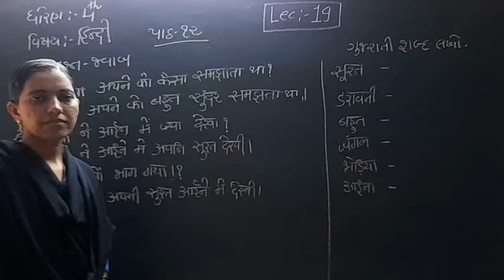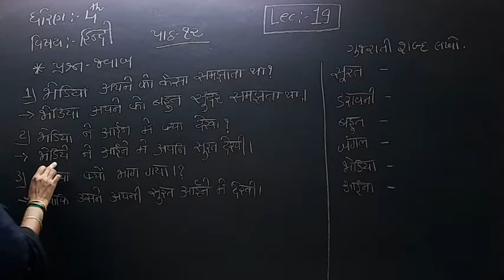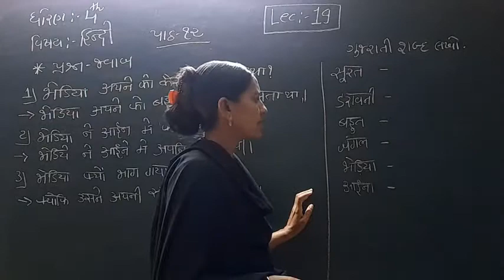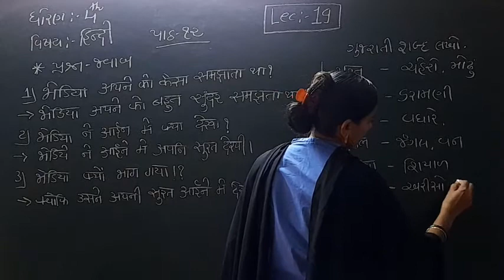Standard 4 Hindi lecture 19 By Rachnamadam